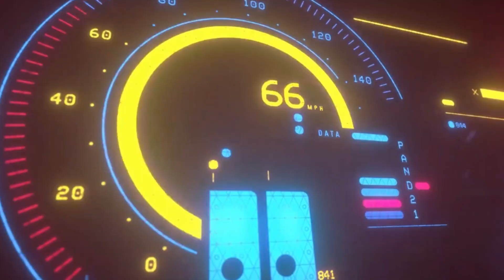【AMV】Nessun DormaII//STIC XVII